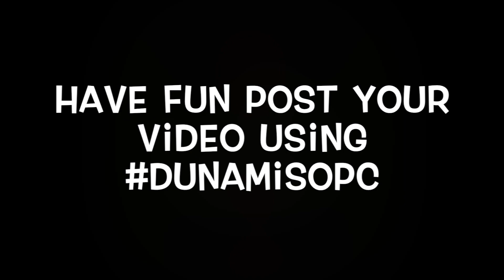Horse Stance Plus Water - Try this at home - Martial Arts Fun Fitness Challenge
Can you hold a horse stance with a cup of water on your head for 60 seconds without spilling?
Post your video to social media using hashtag DunamisOPC so we can see how you did!

Virtual Interactive Black Belt Battle 2 - PE Distance Learning"